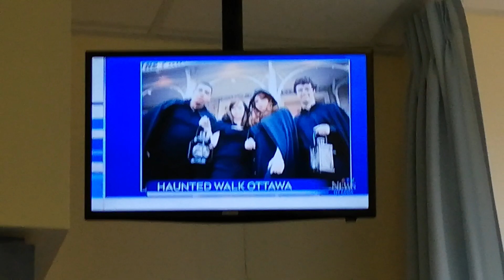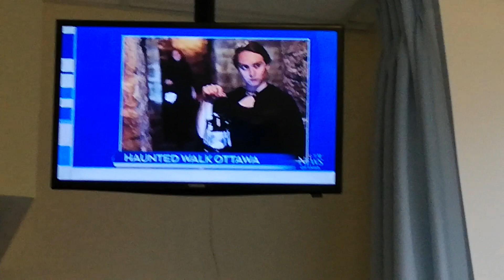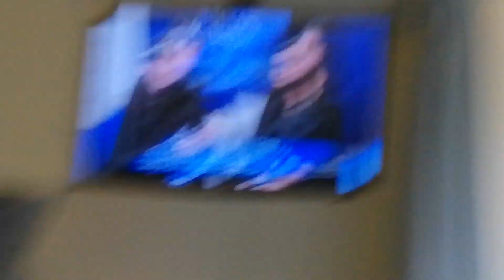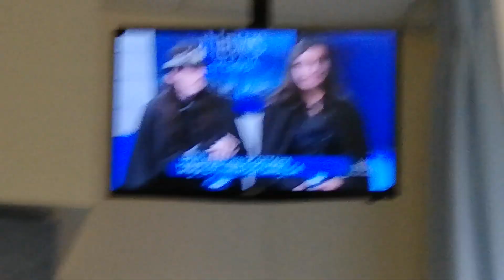LEANNE CUSACK - 10-31-19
CTV OTTAWA NEWS AT NOON - HAPPY HALLOWEEN